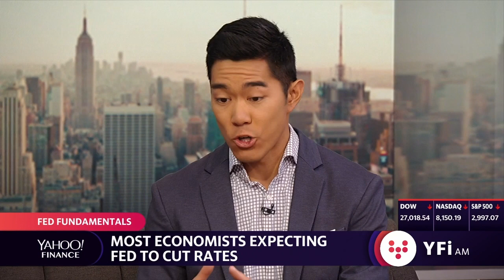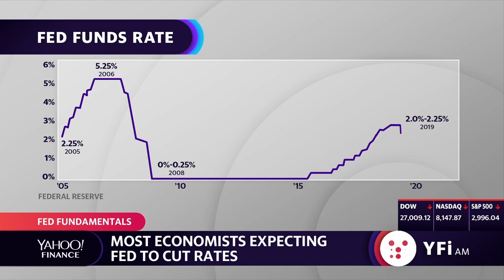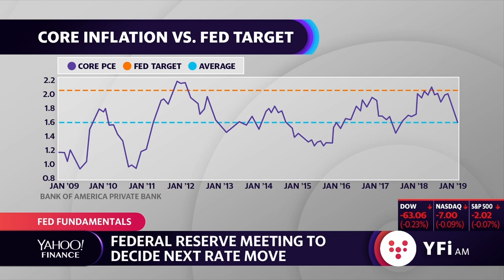What to expect from the upcoming FOMC meeting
Yahoo Finance's Brian Cheung and Dan Roberts discuss factors weighing on the Federal Reserve's decision to cut rates.